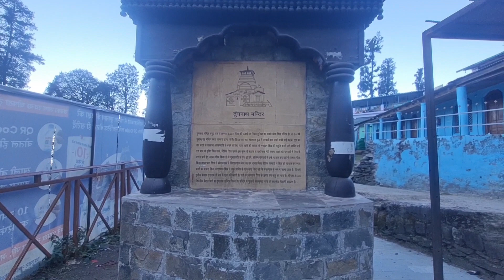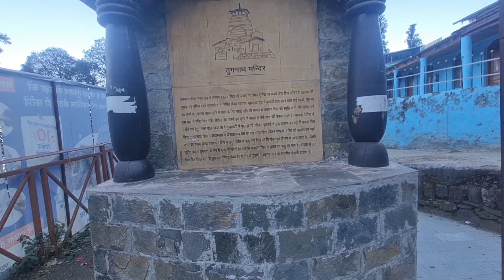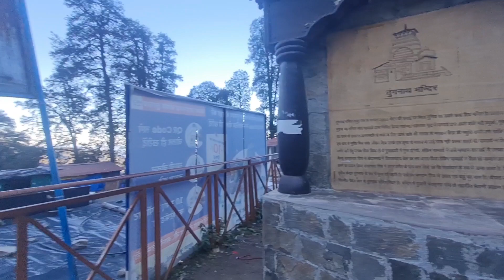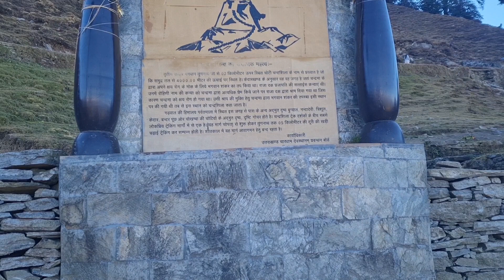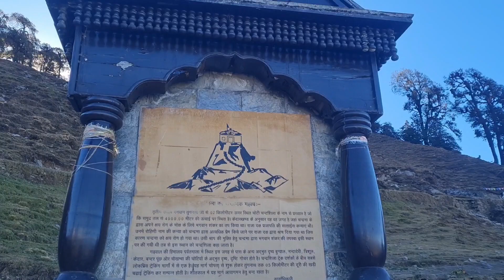विश्व का सबसे ऊंचा शिव मंदिर तुंगनाथ महादेव ।। मेरी चौथी यात्रा है ये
मेरी ये तुंगनाथ महादेव की चौथी यात्रा थी लेकिन पिछली तीन बार की अपेक्षा इस बार समय कुछ अधिक लग गया trek पूरा करने में ।